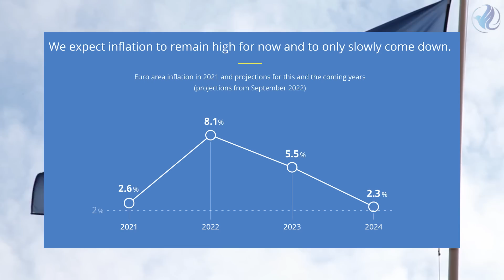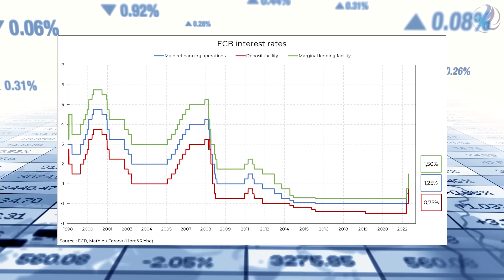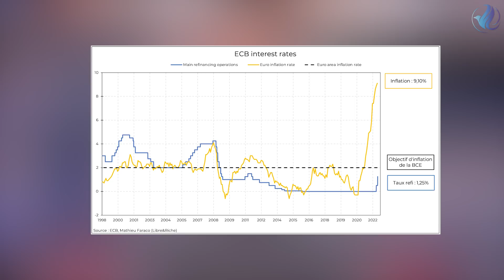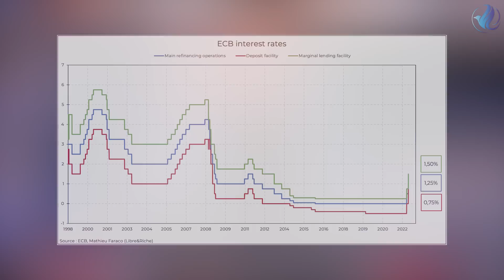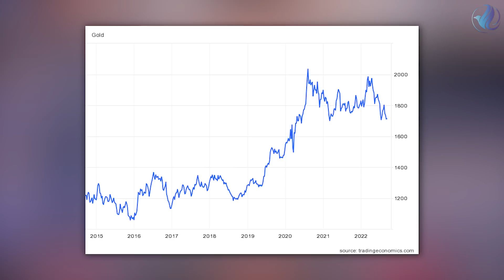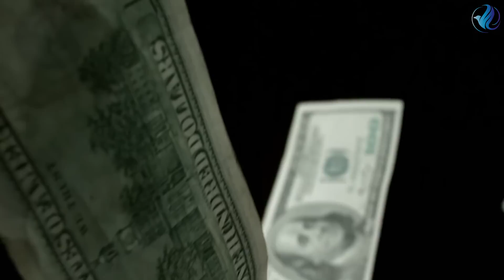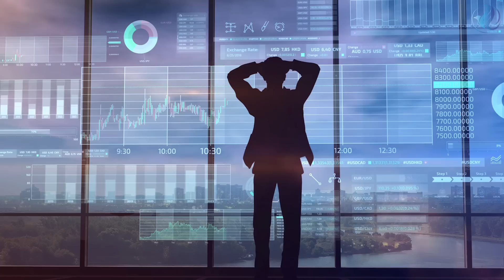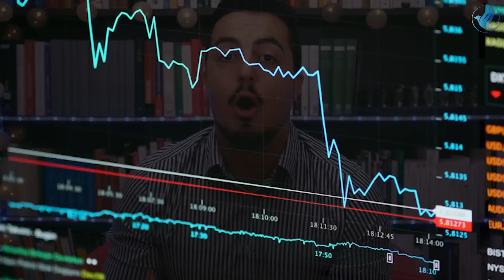Hausse HISTORIQUE : La BCE nous le fera PAYER Cher et les Véritables Raisons !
La Banque Centrale Européenne a réalisé la plus grosse augmentation de ses trois taux d’intérêt directeurs jeudi dernier alors que l’inflation explose au sein de la zone euro et l’institution monétaire estime que l’inflation restera encore bien au-dessus de son objectif des 2 pour cent par an durant plusieurs années.

En outre, la BCE a clairement laissé entendre que la hausse des taux n’est pas terminée puisque dans sa note de décision elle explique :

“Sur la base de son évaluation actuelle, au cours des prochaines réunions, le Conseil des gouverneurs prévoit de relever encore les taux d'intérêt pour freiner la demande et se prémunir contre le risque d'une hausse persistante des anticipations d'inflation.
Le Conseil des gouverneurs a pris la décision aujourd'hui et prévoit de relever encore les taux d'intérêt, car l'inflation reste beaucoup trop élevée et devrait rester au-dessus de l'objectif pendant une période prolongée”.

Les critiques ne se sont d’ailleurs pas faites attendre, quant aux effets pervers d’une telle hausse étant donné que cela ne fera qu'accroître les risques de tomber en récession et les dogmatiques qui répètent à longueur de journée que l’inflation est uniquement d’origine monétaire ont encore laissé libre cours à la bêtise, trouvant un prétexte à cette hausse pour légitimer leurs croyance en disant que “si l’injection de monnaie de la part de la Banque Centrale n’est pas responsable de l’inflation, alors, pourquoi la banque centrale remonte-t-elle ses taux d'intérêt ?”.

📚 Ebook GRATUIT "Le guide de l'inflation : ses effets et les solutions pour s'en protéger"

💸 12% de RENTABILITÉ + 30€ offerts sur cette PLATEFORME de CROWDFUNDING !

⚠️ SOMMAIRE ⚠️
00:00 Introduction
02:00 Jingle
02:12 Hausse historique et envolée inflationniste
17:54 Conclusion

✉️ Si tu as des questions n’hésites pas à nous les poser en commentaire.

Les informations de la chaîne Libre&Riche sont données à des fins exclusivement pédagogiques, éducatives et informatives et à aucun moment ne constituent un conseil en investissement.
Chacun assume l’entière responsabilité de ses choix d’investissement et les membres de l’équipe ne peuvent pas être tenus pour responsables du mauvais usage qui peut être fait de ces informations.